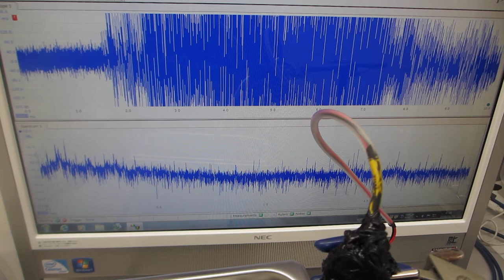超音波の非線形振動現象をコントロールする、メガヘルツの超音波洗浄器（４２ｋＨｚ ３５Ｗ）実験